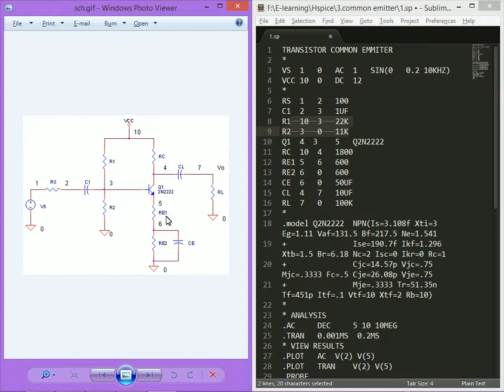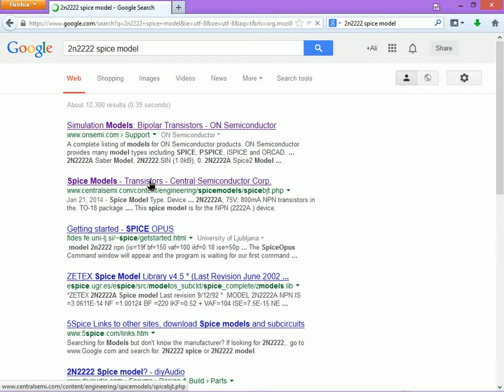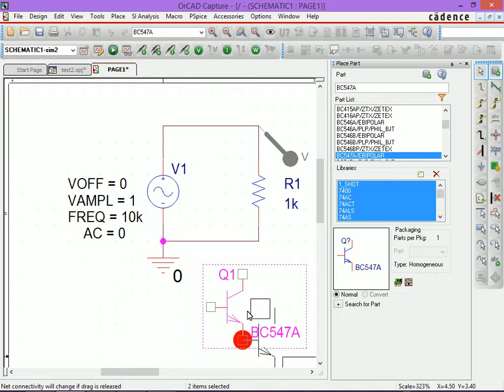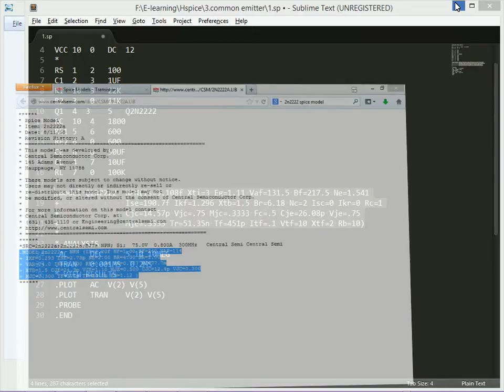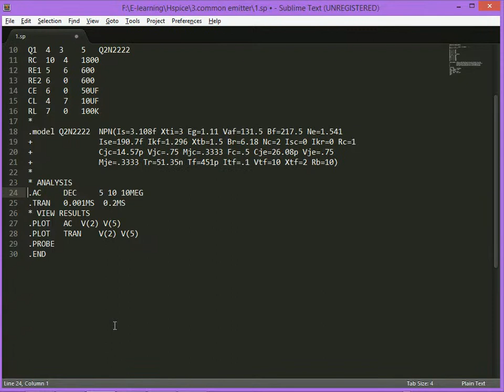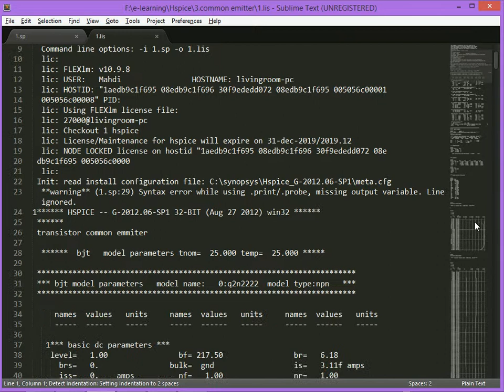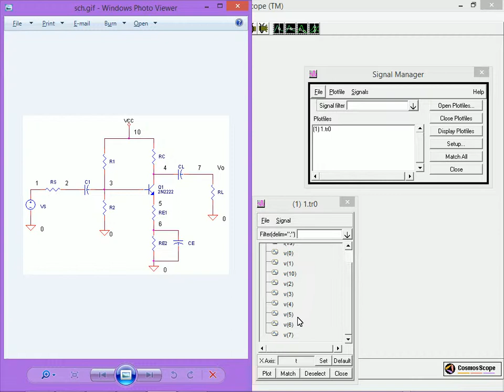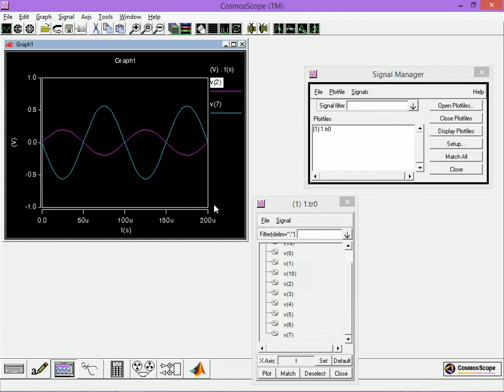4.Common Emitter HSPICE Tutorial